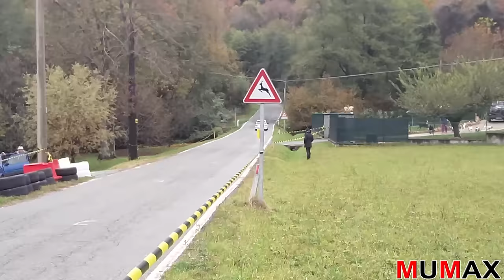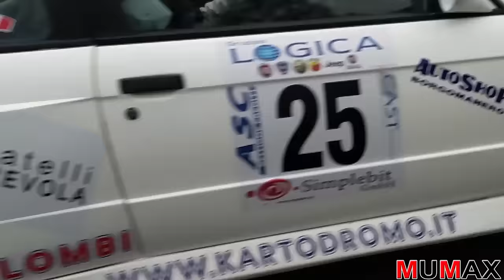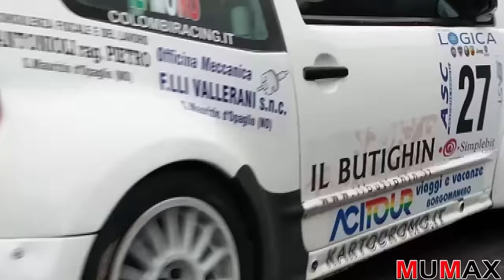Best Rally Gomitolo Lana 2016 Shakedown WRC S1600 Clio Williams Gruppo A